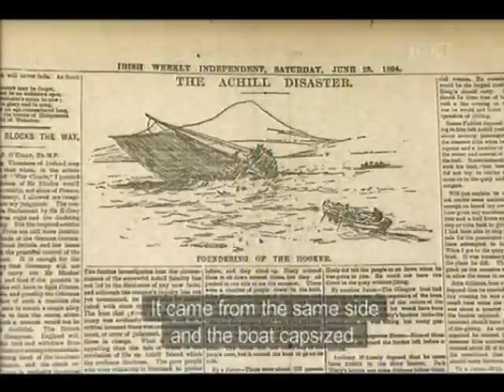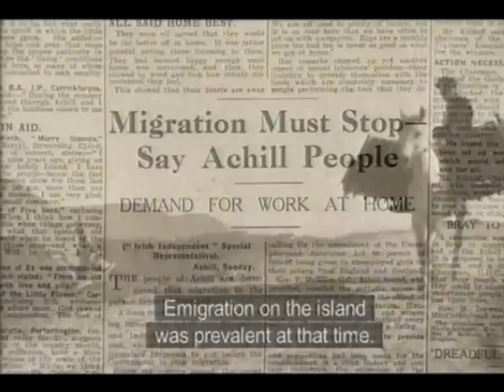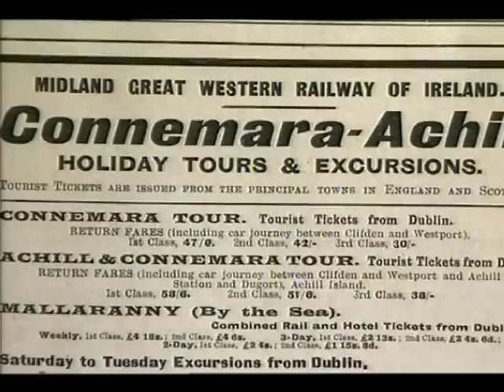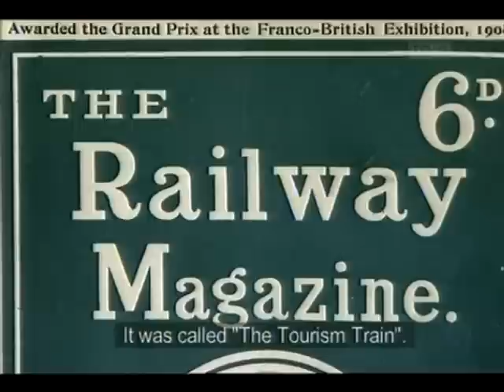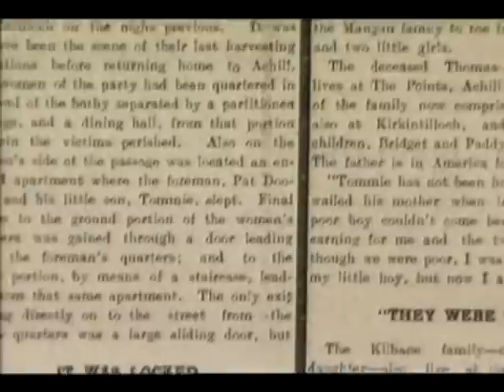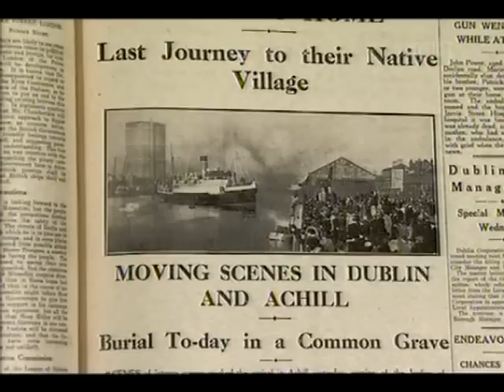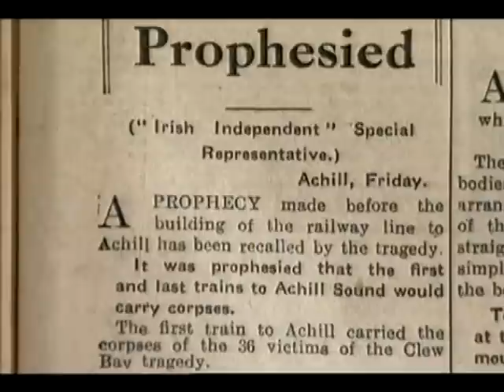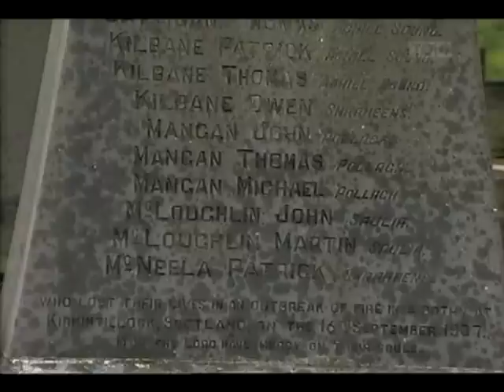The Achill Prophecy (Tairngreacht Acla) TG4 Broadcast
Here is part of a TG4 program about the Achill train line prophecy.
Edit by Idle Wall.

(The Westport-Newport railway line fulfilled an ancient prophecy. Two hundred years earlier, Brian Rua O'Cearbhain, a man from Erris, had prophesied that “carriages on the iron wheels, emitting smoke and fire would carry coffins to Achill on both its first and last train journey”.

In fact in 1894, the first train on the Achill railway carried the bodies of the victims of the Clew Bay Drowning. Thirty-two young people left Achill on a “Hooker” to meet up with a steamer at Westport Quay. Seeing the ship they moved to one side of the Hooker to have a better look, suddenly a blast of wind overturned the boat and they all drowned. They were on their way to Scotland for potatoes picking (tattie hoking).

The second tragedy, which fulfilled the prophecy, occurred in 1937. Ten young people from Achill were burned alive in a ‘bothy’ (hut) in Kirkintilloch, Scotland. As in the past they traveled to Scotland for potatoes picking. Their bodies were shipped to Dublin and the line reopened to allow a specially commissioned train to carry them back to Achill. The burial took place in Kildownet Cemetery.

The steel tracks were lifted by the Irish Transport System in 1938 and sold to Germany, hungry for steel, during the Word War II.)